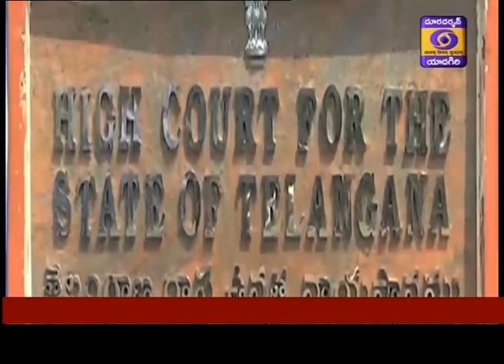Telugu News || Dt 10-07-2020, 19:00 Hrs